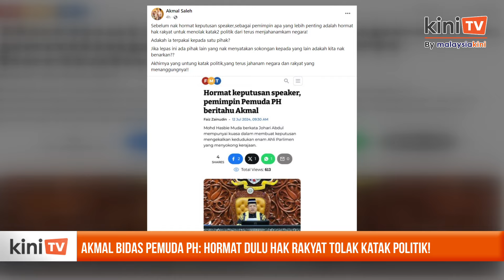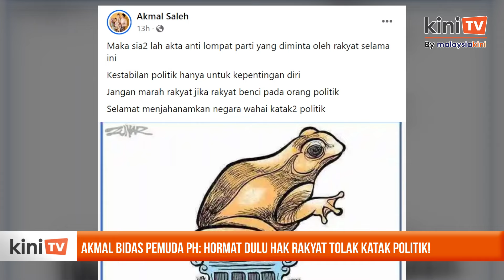Akmal bidas Pemuda PH: Hormat dulu hak rakyat tolak katak politik!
Ketua Pemuda Umno, Dr Muhamad Akmal Saleh hari ini membidas Pemuda Pakatan Harapan (PH) yang mahu semua pihak menghormati keputusan Speaker Dewan Rakyat.

Akmal berkata sebagai pemimpin yang lebih penting adalah hormat hak rakyat untuk menolak katak-katak politik daripada terus menjahanamkan negara.